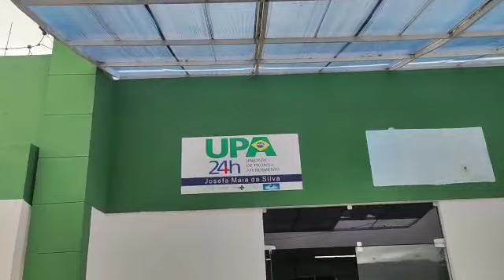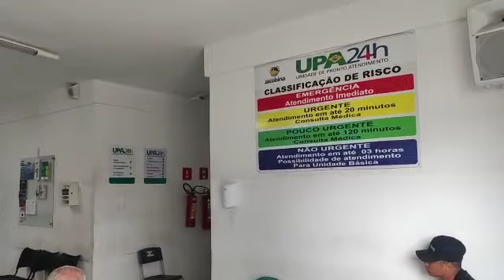ATENDIMENTO TRANQUILO NA UPA 24 HRS NESSA SEXTA FEIRA